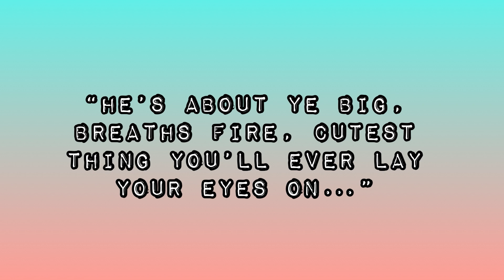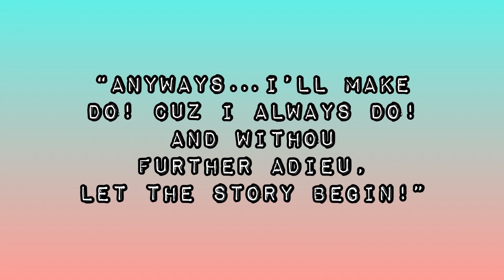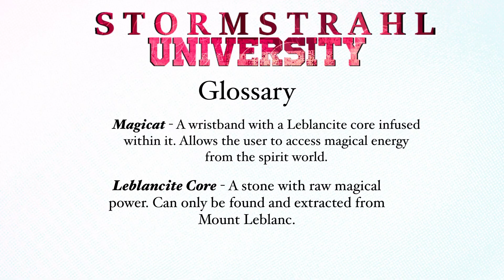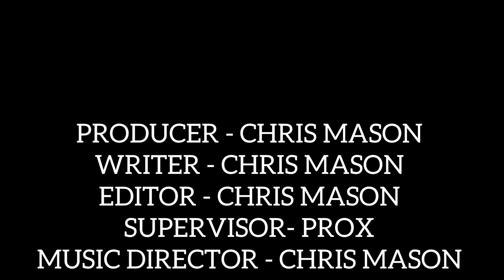The VOID | Web Series | Episode 1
Two worlds, one epic clash. The official retelling of the Void is finally underway, with a new story, new art, but the same lovable cast. Updates every Saturday at 8pm EST.
Properties used:
Stormstrahl University - Christopher Mason
Cross 12 - Prox
I do not own Cross 12, and all copyrights for Cross 12 are reserved to Prox.
This is a retelling of a collab project.
Follow Prox on Instagram here:

Check out the original source material here!